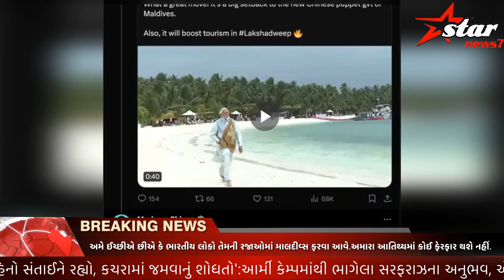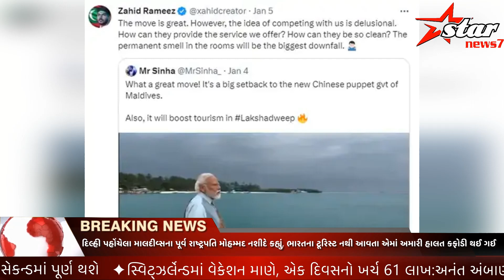માલદીવ્સને બરોબરનો રેલો આવ્યો